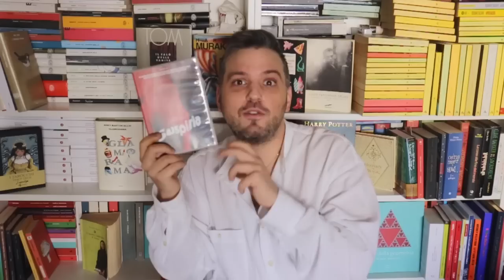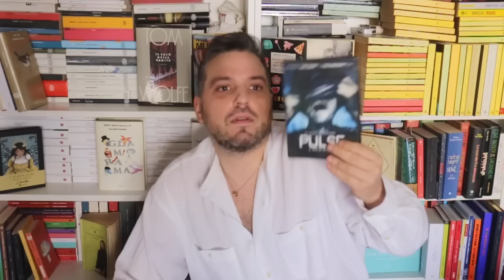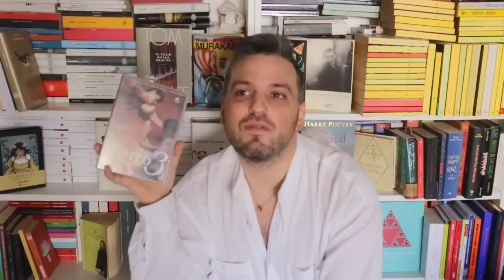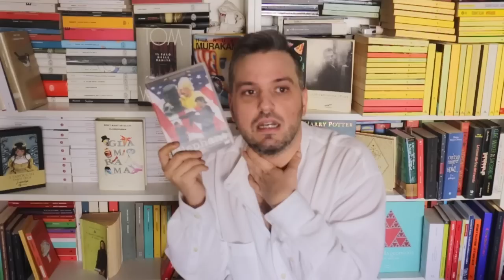I FILM CHE MI HANNO APPASSIONATO AL CINEMA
Quali sono i film che hanno accesso la mia passione per il cinema? Oggi ve li racconto!

CONTATTI:
IG TUORLINO: tuorlinodeglialbumi